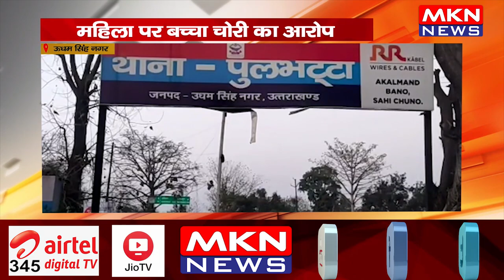ऊधम सिंह नगर- बच्चा चोरी होने से मचा हड़कंप, महिला पर बच्चा चोरी का आरोप